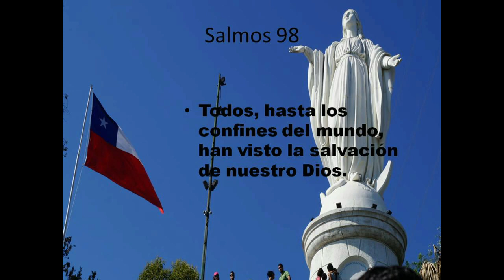GOTITAS DEL ESPIRITU SANTO 08 DICIEMBRE